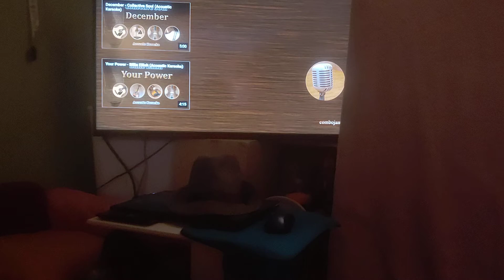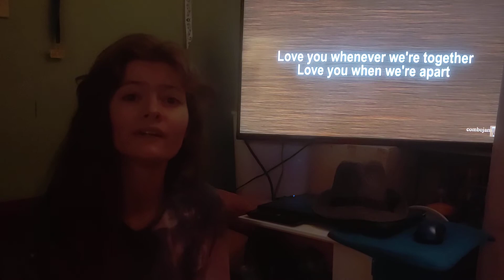I Will Cover I Will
Well a few days ago I said: I will upload a YouTube video. I will... and so I did!